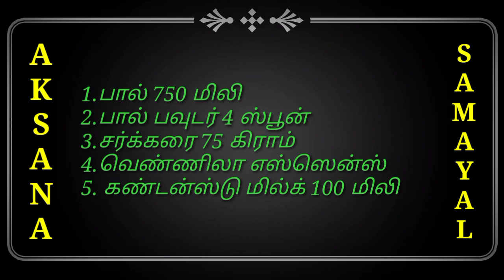Vennila ice cream in tamil | Homemade ice cream | Ice cream without cream | வெண்ணிலா ஐஸ் கிரீம்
Vanilla Ice Cream is a mouth watering loved dessert and Learn how to make vanilla ice cream at home! This easy ice cream recipe needs only 3 ingredients.

1.பால் 750 மிலி
2.பால் பவுடர் 4 ஸ்பூன்
3.சர்க்கரை 75 கிராம்
4.வெண்ணிலா எஸ்ஸென்ஸ்
5. கண்டன்ஸ்டு மில்க் 100 மிலி

1.Milk 750Ml
2.Milk powder 4 Spoon
3.Sugar 75 Gram
4.Vennila Essential
5.Condensed Milk 100ML